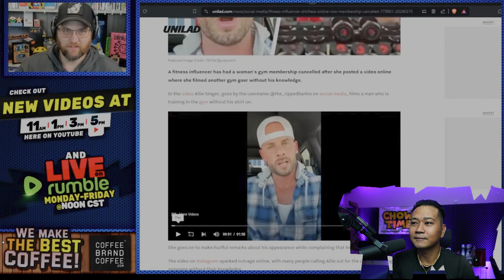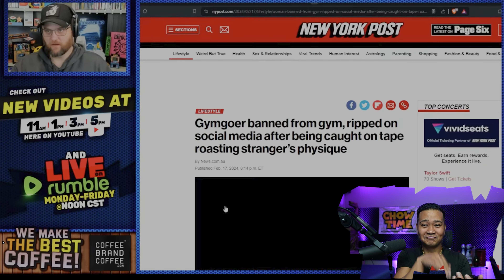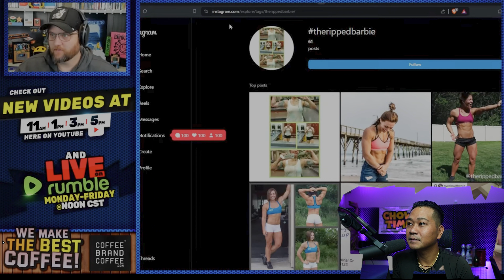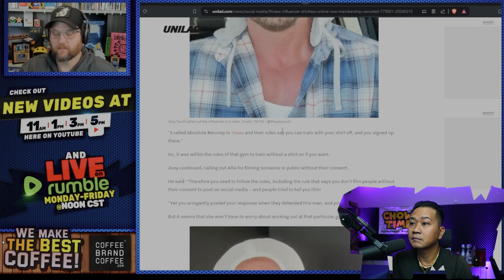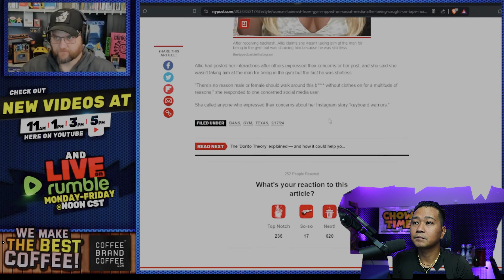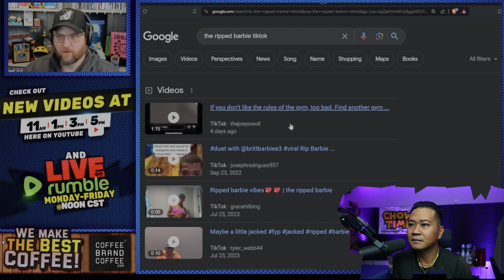Gym Thot BANNED For Being Entitled Brat & The Backlash Is EPIC From Joey Swoll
Channel :@TheQuartering